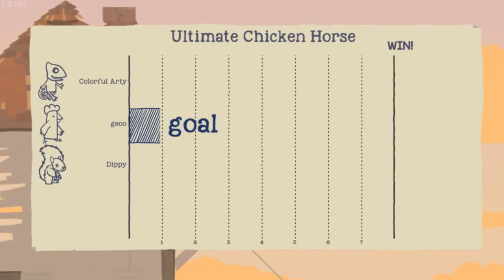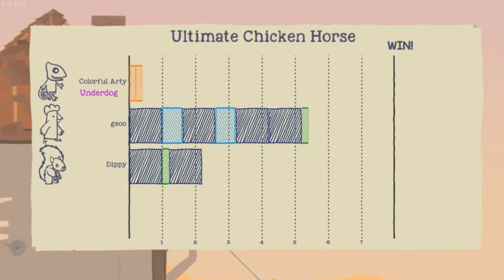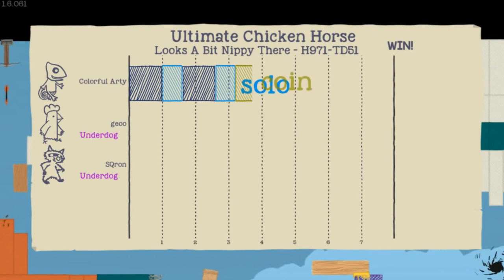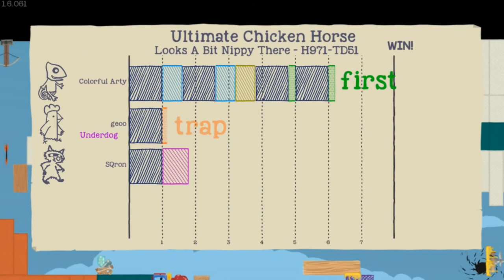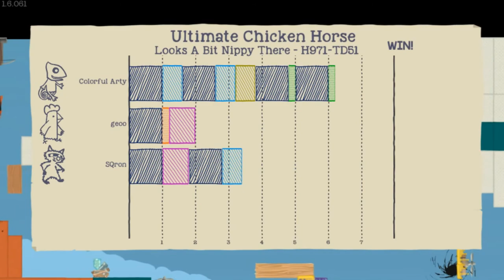ARTY'S FINEST MOMENT - Ultimate Chicken Horse #16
I am so proud of myself for making that play. Also, Yung discovers my new favorite thing in UCH.